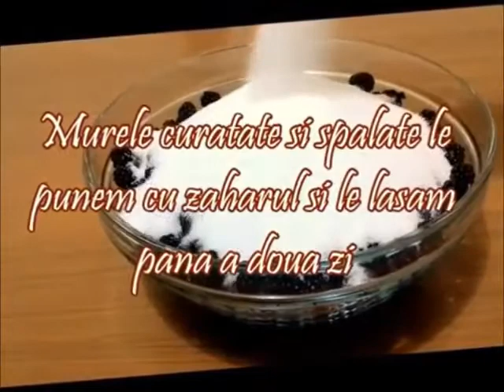Cum se face dulceata ca sa reziste in timp - TREI Retete: Mure, Capsuni si Caise cu Kammellia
Va multumesc!